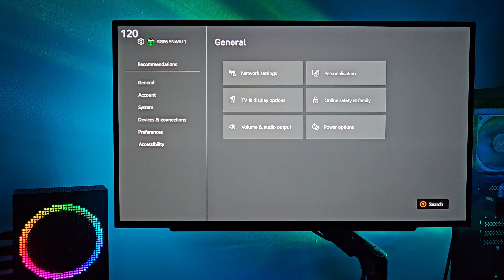POV: Xbox Series S 120HZ 1080P - FPS Test on Call Of Duty: Warzone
POV gameplay from Xbox Series S 120HZ on Call Of Duty Warzone.

FPS Test on Xbox Series S on Call Of Duty Warzone - Superstore Resurgence Quads.
Season 5.

Monitor used - LG Ultragear 27GR95QE-B OLED, 1440P 240HZ, HDMI 2.1, Freesync Premium Pro.

Xbox Series S Settings - 1080P 120HZ, VRR ON, HDR ON.

Warzone Settings - 120HZ, 120FOV, FidelityFX CAS Strength 100.

Controller used - GameSir G7SE 1000HZ.

Audio - ASTRO A40TR With Mix Amp.